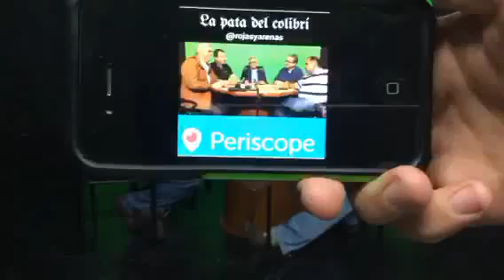La pata del Colibrí parte 4 2016 Diciembre 10 Caso Párroco Basílica La Chinita